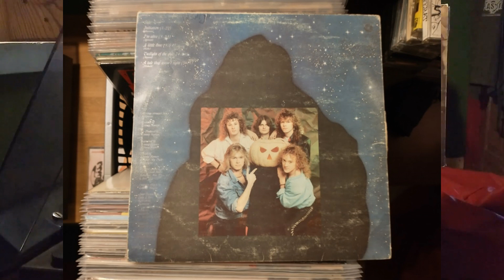Helloween - A Little Time Vinyl 1988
Strona A trzeci utwór z płyty:

Helloween – Keeper Of The Seven Keys - Part I
Label: Polskie Nagrania Muza SX 2654
Format: Vinyl, LP, Album
Country: Poland
Released: 1988